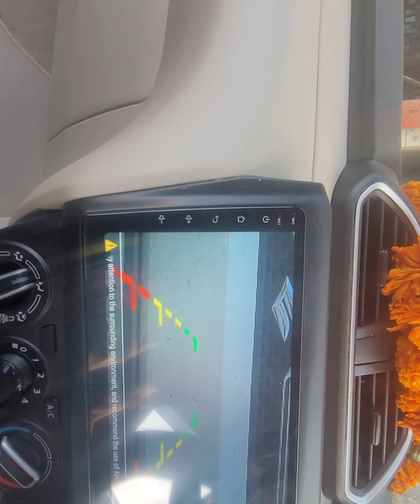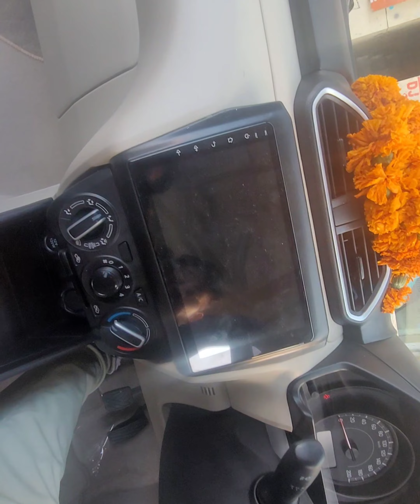Swift dezire modification